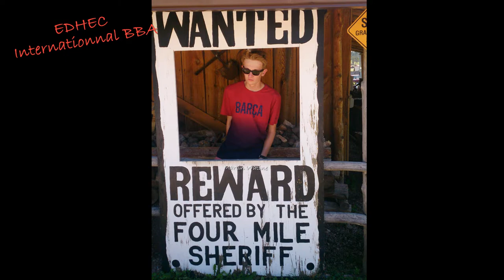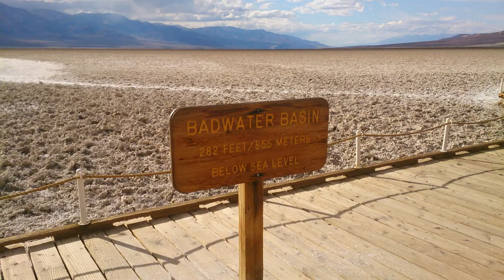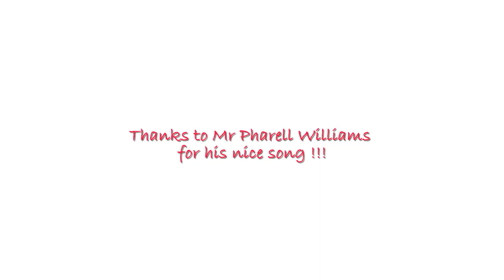Edhec - Global Business BBA Album photo